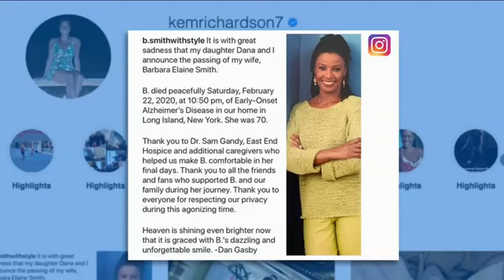PURE ELEGANCE : WE HONOR YOU B SMITH - WE LOST ONE OF MY IDOLS ........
One of my main goals in life is to work hard and be successful married with a guy who loves unfortunately B smith married a no good SNAKE that cheated on her with a white women